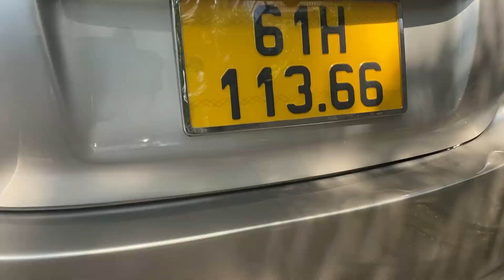toyota vios 2017 xe chuẩn zin đẹp keng chỉ hơn 200 | Phúc Việt Auto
🚗 Hãng xe:      ➖ Đời xe:
➖Nội thất:        ➖ Số chỗ ngồi:
⛽ Nhiên liệu:      ➖ Hộp số:
- Cam kết: - Động cơ, hộp số nguyên zin.
- Giấy tờ, pháp lý rõ ràng.
▶ ĐĂNG KÝ-NHẬN VIDEO NHỮNG MẪU XE GIÁ RẺ NHÉ◀
☎ Hotline/zalo : 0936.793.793 ( Phúc )  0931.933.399 Việt
▶ Cảm ơn các bạn đã theo dõi video của chúng tôi ! Các bạn cần những mẫu xe nào hãy comment bên dưới để tôi sẽ gửi thông tin hình ảnh và giá tốt nhất cho các bạn nhé !